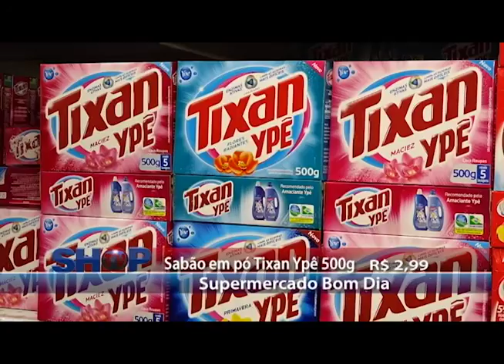SUP BOM DIA 09 01 17